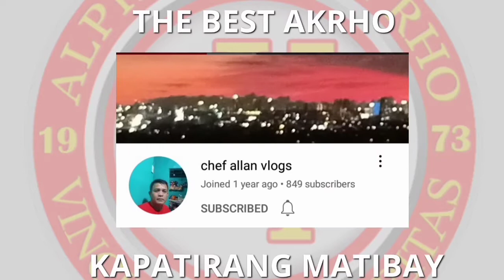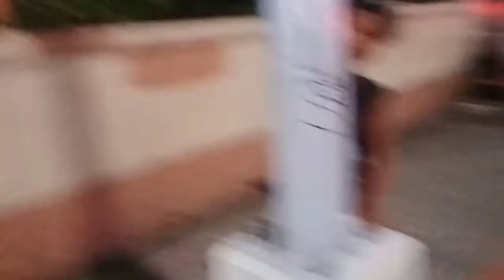Napakabuti ni tatay binigay nating pagkain ibinihagi niya rin | Kapatiran TV Vlog